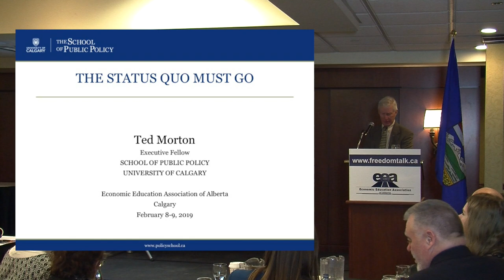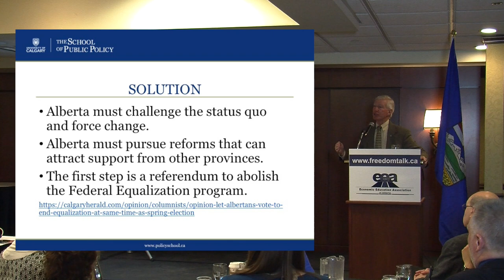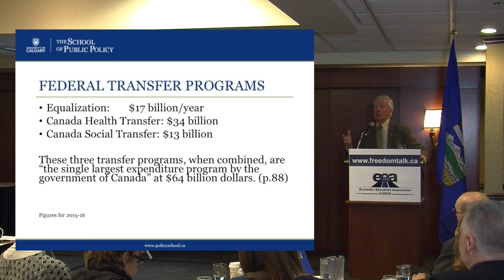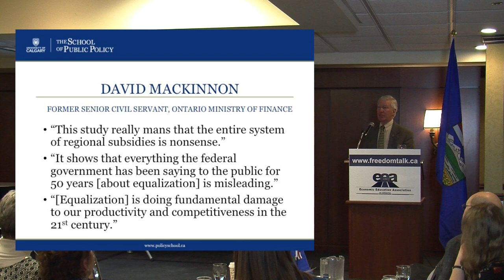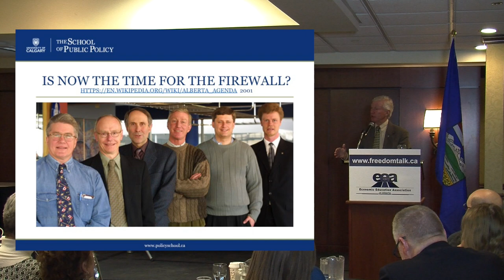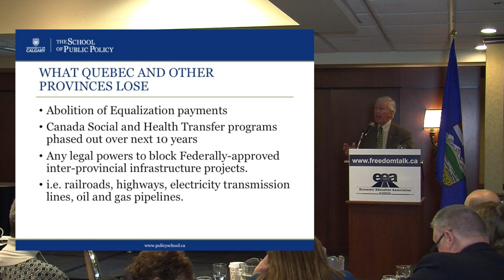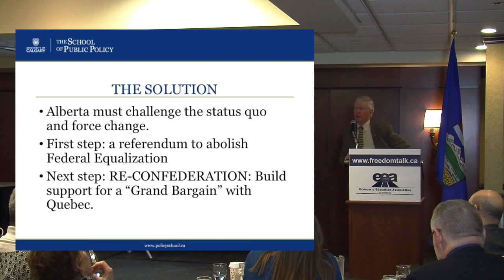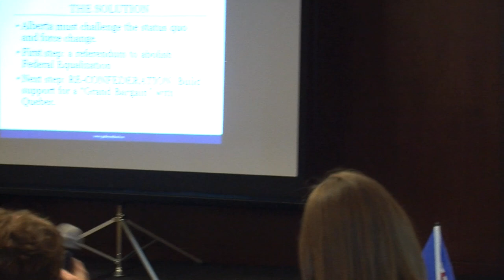"The Status Quo Must Go" speech by Ted Morton at Feb. 2019 EEA "Freedom School"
U of C professor and former Alberta Treasurer Ted Morton discusses the urgency of getting fair treatment for Alberta within Confederation at the Economic Education Association of Alberta's 6th annual "Freedom School" conference, on "Things that Matter: An Agenda for Alberta"